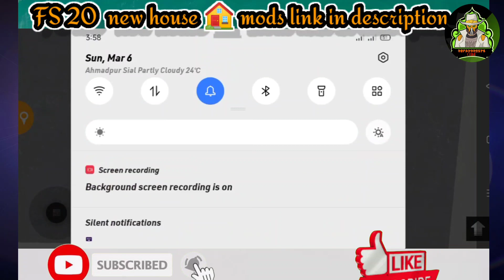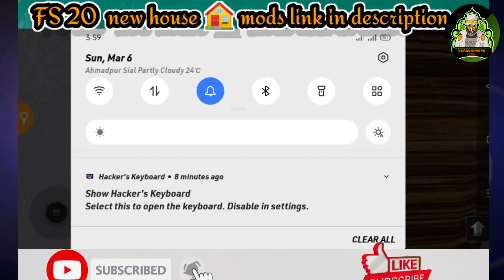FS 20 new house mods//FS 20 house download link in description//FS 20 mods/FS 20 house mods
Download modes from.